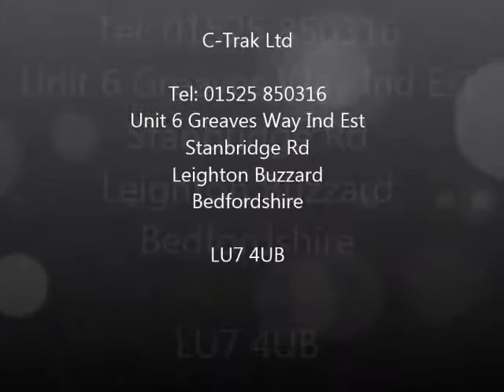Cantilever Belt Conveyor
C-Trak
This application was for moving confectionery loose products including raisins.

For more videos and photos of our easy belt removal cantilever conveyors please go to our website or call the office for more information o 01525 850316